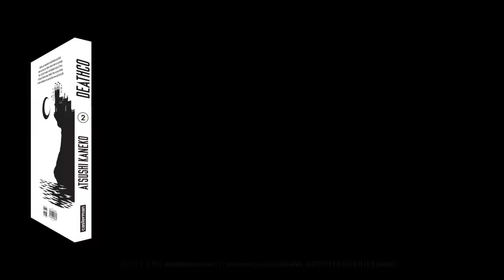DeathCo (bande-annonce)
Dans un monde où n’importe qui peut s’improviser tueur à gages, Deathko fait régner la terreur. Ado gothique et mélancolique, elle hait le monde entier et le lui fait payer. La nuit venue, elle sort chasser…
Avec Deathco, la discothèque de la mort, Atsushi Kaneko ouvre un bal macabre et furieux, un festival punk de violence et d’hémoglobine, un trip jouissif et régressif.